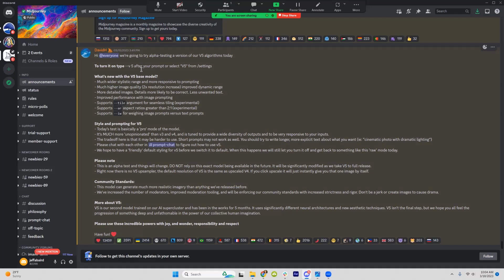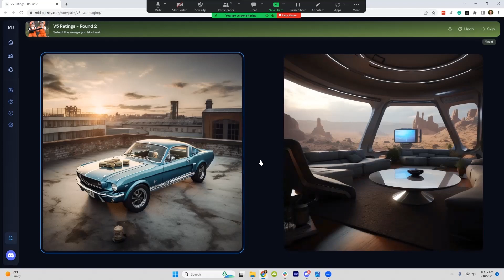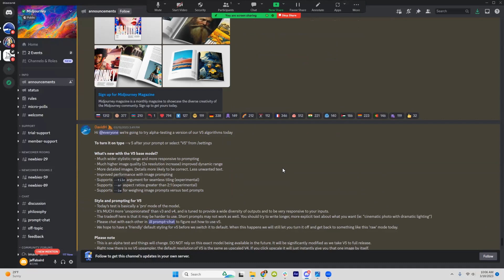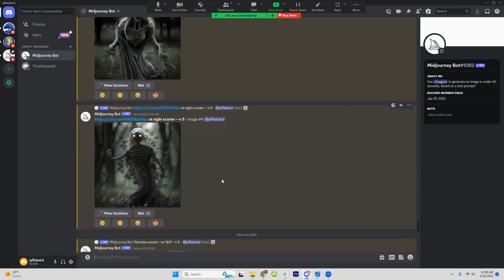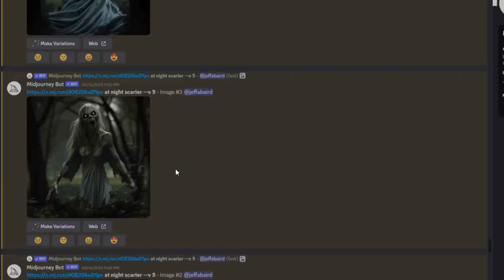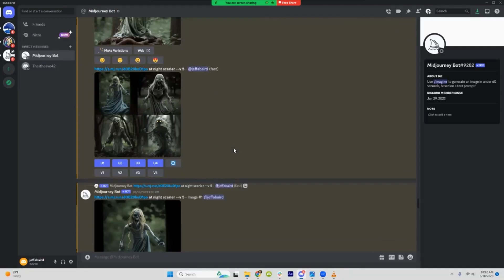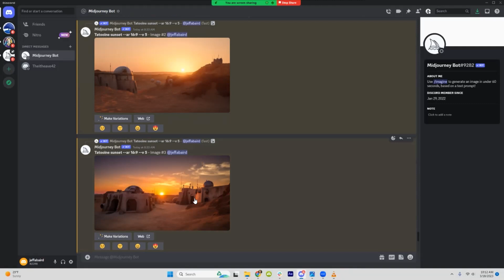Midjourney 5 Is Available!